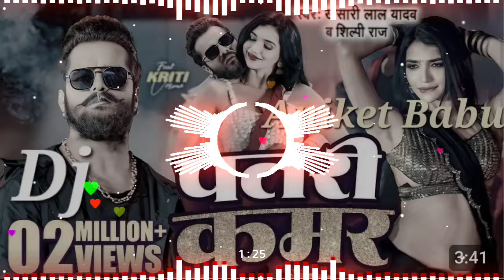video I Patari Kamar Tor Patari Kamar I#khesarilalyadav I Dj Aniket Babu I Bhojpuri New Dj Song